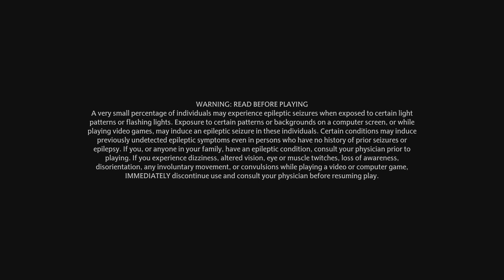Hogwarts Legacy_20230211015401